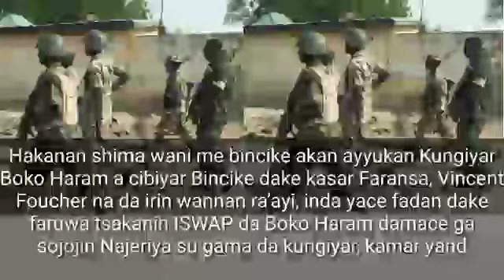Mutum miliyan 4.4 zasu mutu Dan Yunwa, Sojojin sun samu damar murkushe Boko Haram Yan hijira a Borno